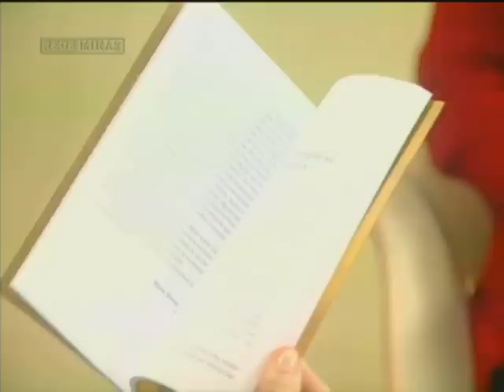Terapia Breve - Parte 1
26/06/2012 - Você tem medo de quê? Andar de avião, dirigir no trânsito, tem medo de gente? Pois existe uma psicoterapia exclusiva para resolver essas questões. É a terapia breve. Ao contrário da terapia convencional, a breve tem um prazo determinado para terminar.